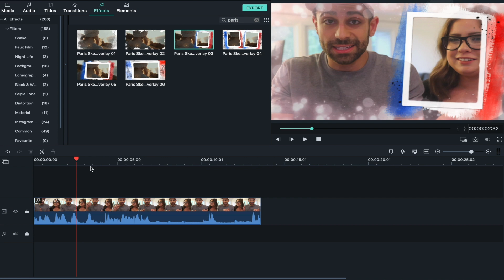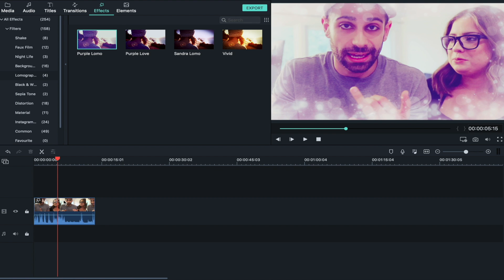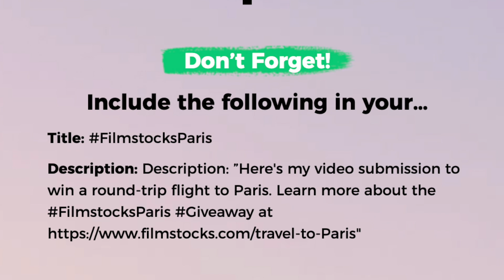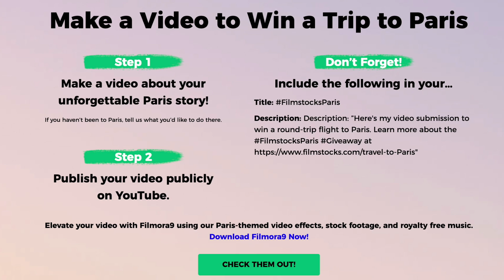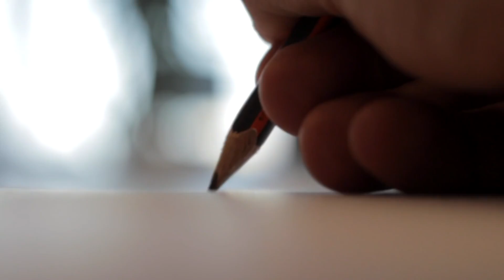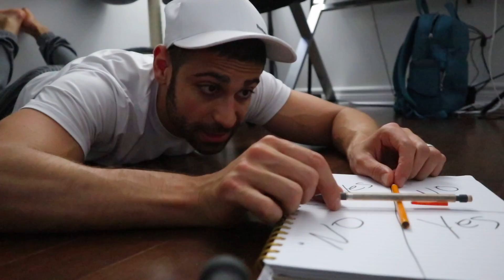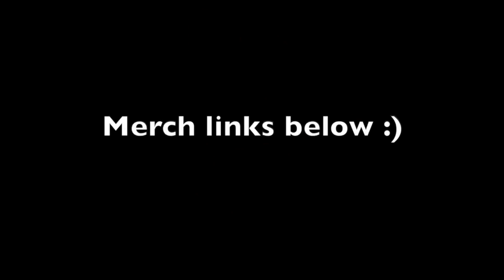*BAD IDEA* DONT PLAY CHARLIE CHARLIE USING A BLACK CAT AT 3 AM | CHARLIE CHARLIE PENCIL GAME ALI H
I played the Charlie Charlie game inside my new condo! My kitten seems to have a few things to say about the paranormal…